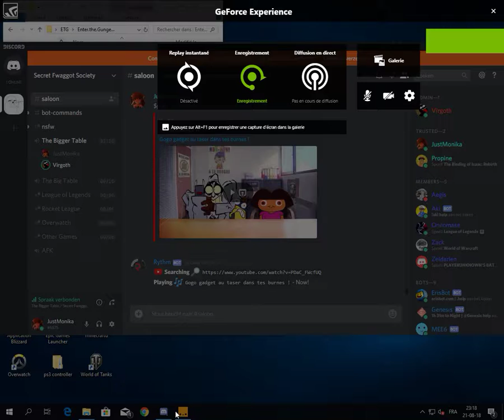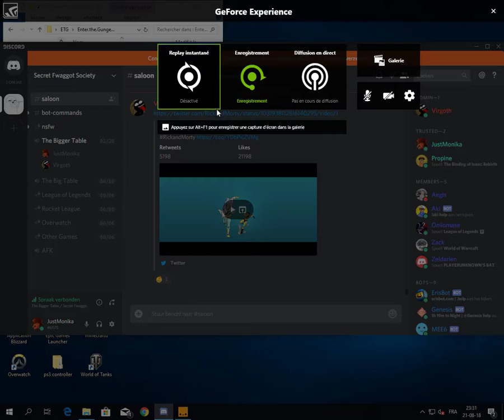Have I ever told you the definition of Insanity?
First run of ETG